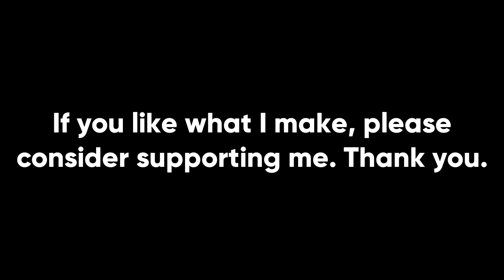Tired of CAS? Try GHPC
After a lot of hard work from Radian Simulations, Gunner Heat PC is finally in early access. GHPC is a sim-lite tank game, designed by a small group of friends who got fed up with live service models. It's set in the Fulda Gap, 1985, but will eventually branch into other theaters and conflicts. You take control of various armored fighting vehicles including main battle tanks (MBTs), infantry fighting vehicles (IFVs), and armored personnel carriers (APCs). Each vehicle is modeled as realistically as possible, giving vehicles their unique idiosyncrasies. Even though it's in early access, it's still a blast to play. You can try the new campaign mode or jump into instant action scenarios, with the latter being my favorite. The sounds and voice acting are phenomenal, as most of you probably already know.

Songs used (in order from first to last):
GHPC Soundtrack - 1985
GHPC Soundtrack - Threat factor